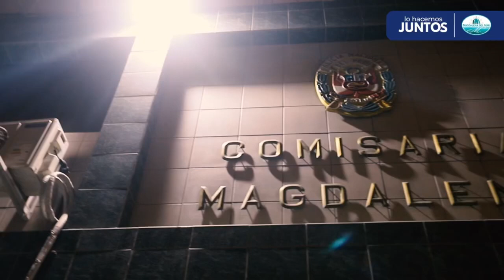FRANCIS ALLISON: "Vivir seguros, vivir mejor".